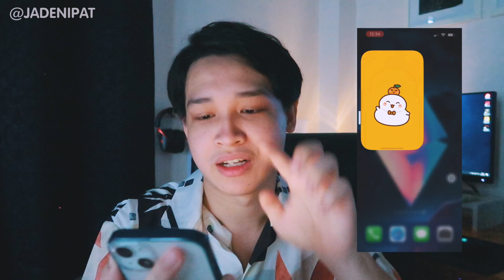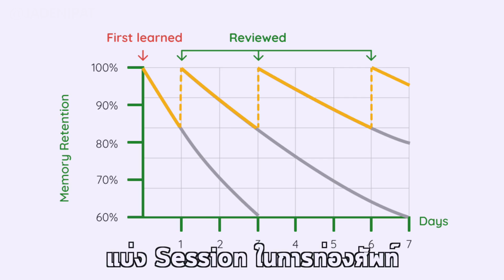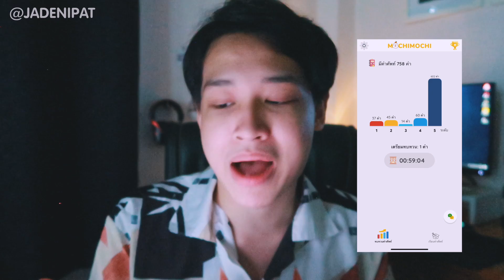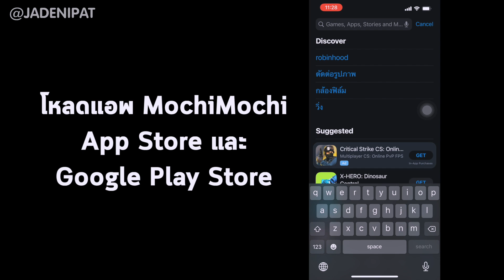ประสบการณ์สอบ TOEIC 750 คะแนน ภายใน 1 เดือน | JADENIPAT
การสอบ TOEIC ให้ได้คะแนน 750+ ขึ้นไปนั้นต้องฝึกบทเรียนหลักๆ 3 ส่วนคือ
1. ไวยากรณ์/Grammar 2.ทักษะฟังพูดอ่านเขียน 3.คำศัพท์ ซึ่งทางด้านคำศัพท์ แอพ MochiMochi สามารถเป็นส่วนหนึ่งของการฝึกได้ การท่องจำคำศัพท์ตามประเภทการทำงานต่างๆ เช่น Marketing, Advertisement และอื่นๆ คำศัพท์เหล่านี้ไม่ได้แค่จำไปเพื่อสอบเท่านั้น แต่สามารถปรับเเละใช้ได้กับการทำงานจริงครับ ดังนั้น MochiMochi เป็นหนึ่งในแอพที่สามารถเสริมการเรียนรู้ด้วยตนเองได้ดีมากครับ

สามารถโหลดแอพ MochiMochi ได้ผ่านลิงค์ด้านล่างครับ

0:00 - Intro
0:08 - คะแนน TOEIC 750
0:36 - การสอบ & ประโยชน์ TOEIC คืออะไร?
1:30 - TOEIC สอบอะไรบ้าง?
2:27 - TOEIC วัดอะไรบ้าง?
4:00 - แนะนำ MochiMochi
5:19 - Demo 1 บทเรียน
6:12 - แนะนำระบบ Golden Time
6:54 - Demo Golden Time
8:09 - การเตรียมตัว & เดินทาง
8:49 - คำแนะนำก่อนสอบ
9:58 - เหตุผลที่ผมสอบ TOEIC
10:56 - ขอบคุณแอพ MochiMochi
11:19 - วิธีโหลด MochiMochi
11:40 - End

ทุกคนอย่าลืม ติดตาม เเละ กระดิ่ง ไม่ให้พลาดคลิปต่อไป

Comment กันดีๆ (ลบ Comment แย่ๆ ออกนะครับ^^)

เด็กวัยรุ่นคนนึงที่ทำช่อง YouTube
ช่องแนว Lifestyle มีคนดำเนินคลิปคือ "เจตนิพัทธ์ เย็นใจ"
ชื่อเล่น "ทัน" แต่ทุกคนจะเรียกว่า “เจต” เนื้อหาจะเกี่ยวกับชีวิตของเจต
มาพร้อมกับความเพลินที่ดูคลิปตามแนวทางของ Lifestyle

อธิบายตัวเองใน 1 คำ คือ Lifestyle Content Creator

คำขวัญประจำใจ "use life in own style" แปลว่า "ใช้ชีวิตในแบบของตัวเอง"

My Gear อุปกรณ์ประจำช่อง :
1.Canon G7X Mark ii
2.GoPro Hero 7
3.Rode Mic Go
4.Tripod Fotopro ufo 2
5.Macbook Pro 2017 13" 256GB

My Editing Program :
1.Final Cut Pro X ( Editing Videos )
2.Photoshop cc ( Making Thumbnails)